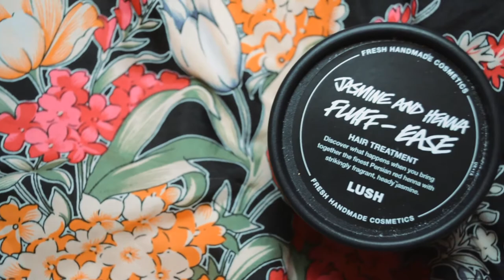Lush at Home Consultation & Haul 🌿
Hey guys! In this video, I'm spilling all the tea about the Lush at Home consultations you can have from the comfort of your very own home. I thoroughly enjoyed my virtual consultation and give you all the deets along with my haul. My ultimate favourite from this haul has to be the Jasmine and Henna Fluff-Ease hair treatment. I actually cannot believe how much is redefined my curls and softened my hair. I never knew my hair could even get this curly!! Nonetheless, I hope you enjoy this video 😊

🏠 The Vlog Diaries: Episode 1 - Moving Back to London Temporarily!

Hi! I'm Imogen. I'm a 23-year-old Londoner discovering herself and self-love in a world full of vegan food and cooking, animals, poetry & literature, fashion, fitness, beauty, art, music, creativity, travel and more in this crazy thing called life.